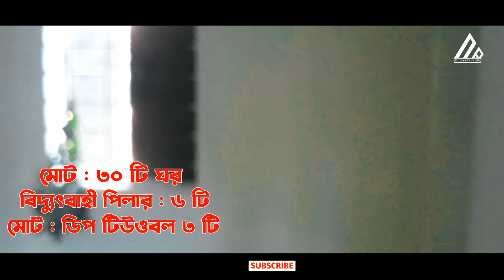ভিটা মাটি ঘরবাড়ি হিন মানুষ পেল থাকার স্থান||গ্রাম বাংলার প্রকৃতি|| VLOG 29 ||RJ IRFAN VLOG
♥ Every Vlog Vedio on my channel RJ IRFAN Vlog is made with Love and Hard Work, So Don't Forget To Leave a Comment and / Like / Also Please hit The SUBSCRIBE Button... It's! FREE